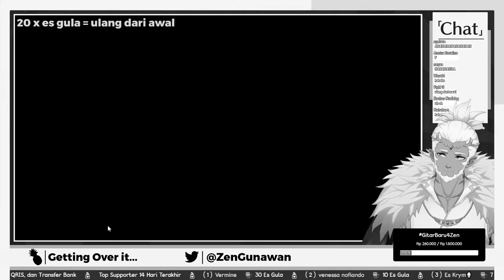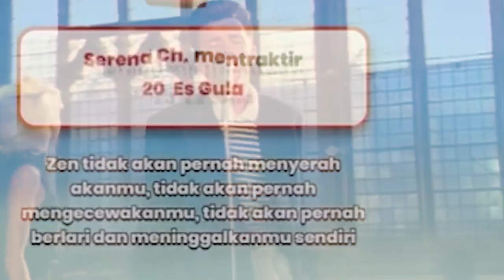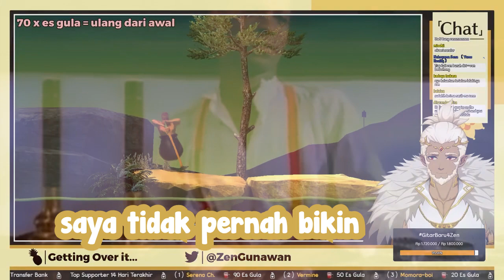[MAHA5] Zen kena mental - Getting Over It #3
OUR TALENT!

GEN3:
(Comingsoon!~)